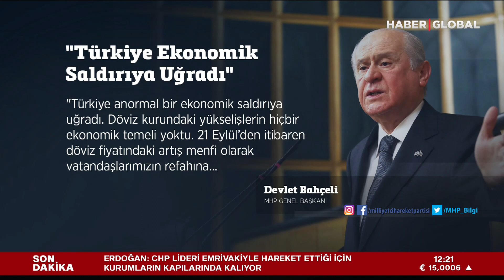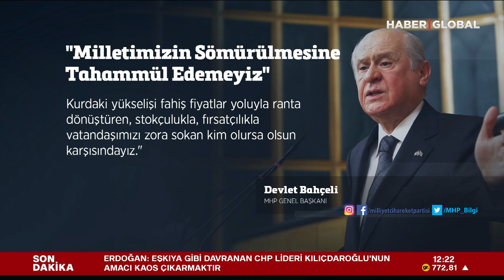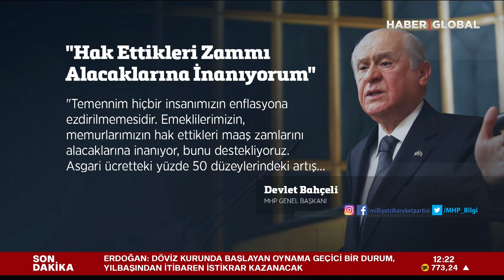Stokçulukla, fırsatçılıkla vatandaşımızı zora sokan kim olursa olsun karşısındayız.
Kurdaki yükselişi fahiş fiyatlar yoluyla ranta dönüştüren, stokçulukla, fırsatçılıkla vatandaşımızı zora sokan kim olursa olsun karşısındayız.